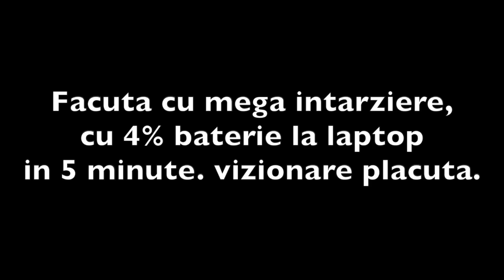Reclama Favi (parodie)